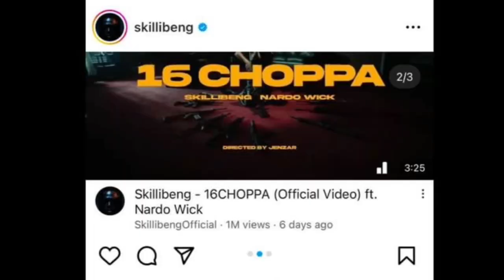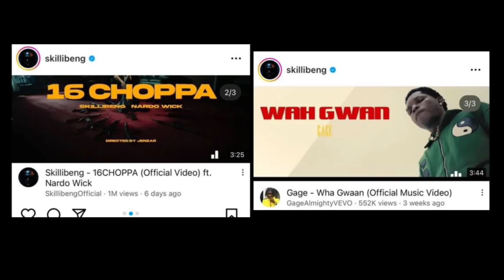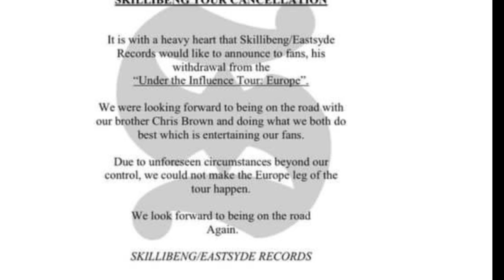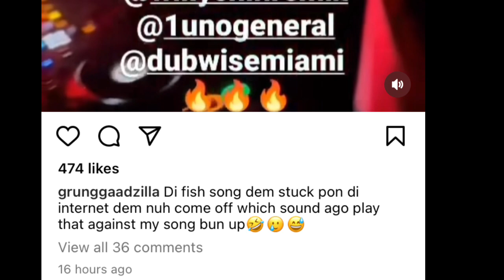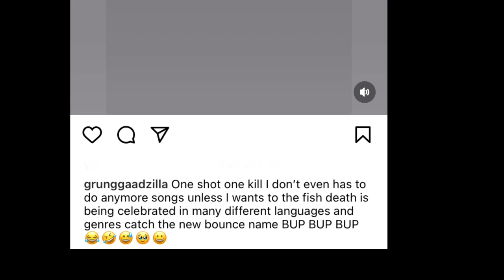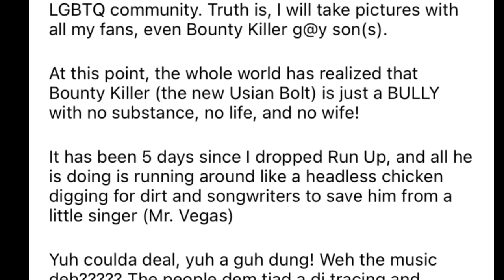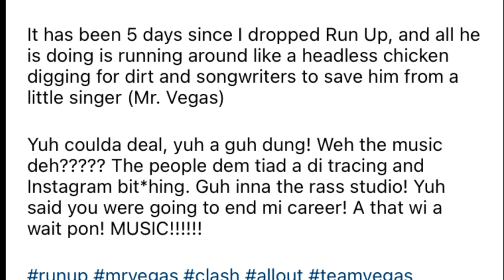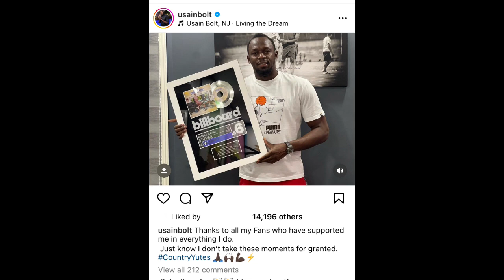Skillibeng Diss Gage & Cancels Chris Brown Tour / Beenie Man Vex Bounty Killer Mr Vegas War Batty Up